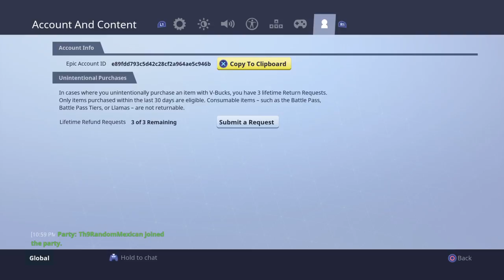Final Fight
Play Fortnite Rainbow 6